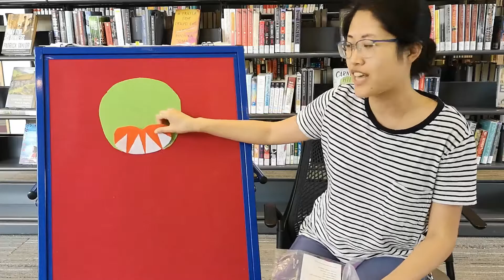Mandarin Storytime with Lily - Nov 23, 2020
Come join us on Mondays for fun songs and joyful rhymes in Mandarin and English! Suitable for the whole family.

欢迎小朋友们和家人每周一收看中英双语故事会！
每期我们会先用双语唱你好歌，然后以同样方式唱4-5首童谣和儿歌（有时候我会弹尤克里里哦），最后吹泡泡结束。希望大家喜欢。